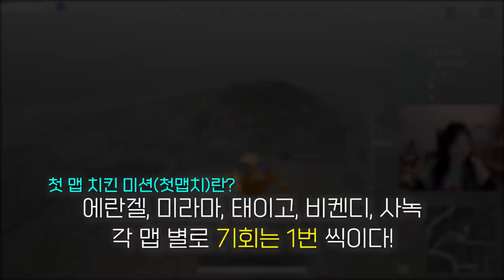15킬을 향한 집념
* BGM
Track : Baby Blues, Beagle's Plan, Irony, Keep The Tension, 도둑의 계획, 백수의 하루, 스파이, 와 이거 뭔데, 웃기고있네, 이게 머선129, 조별과제, 한탕하는날, 힙리제를 위하여, Tom's Plan, Sleepy